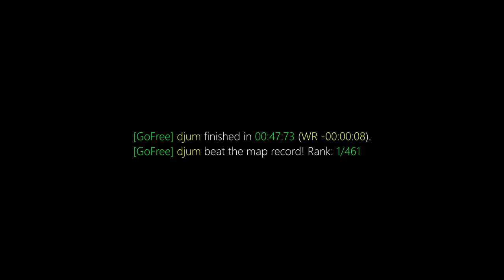surf_fiellu WR. Surfed by djum [CS:GO]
GF | djum finished in 00:47.73. Improving the best time by -00:00:08. [Rank: 1/461]
GF | djum beat the map record!

Previous WR: julien

(102t)